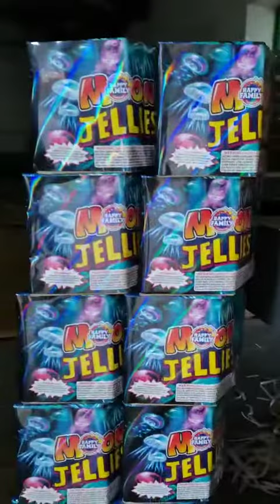MOON JELLIES for 2023 on production,label wrapping,JL222038S by Happy Family Fireworks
Great 200g 16shots cake
diamond shape
Nice gold brocade crown with neon dahlia
for more